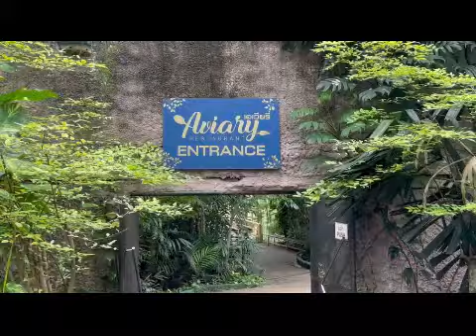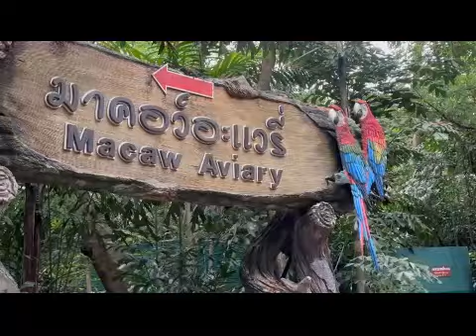Ncig Safari World/Thailand-Saib Tsiaj-2023